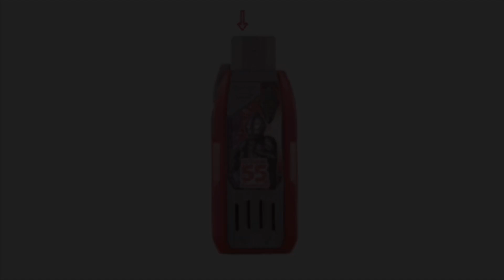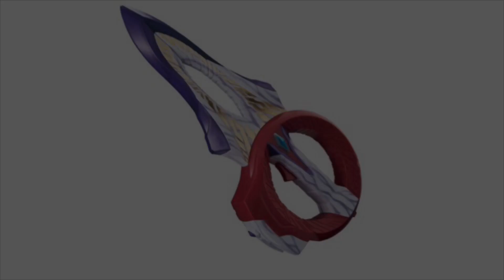ウルトラマン55周年キー 音声 Ultraman 55 Anniversary Key Sound